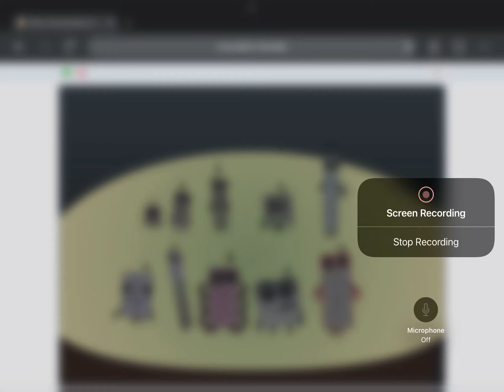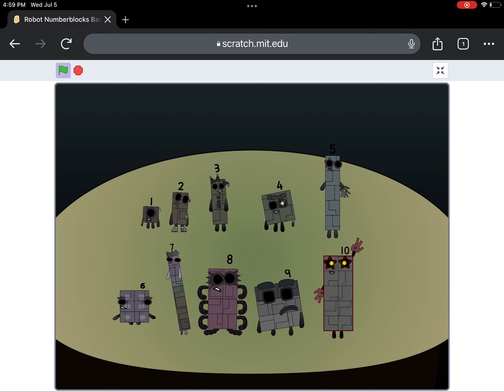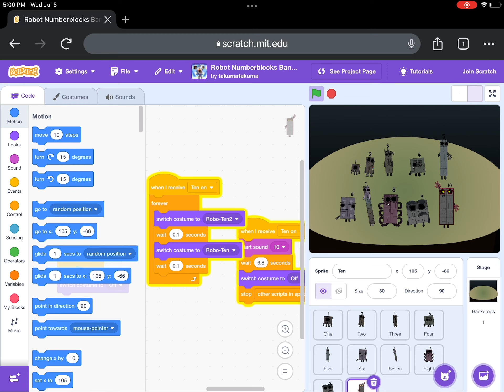Robot numberblocks band 1-10 but I edited it